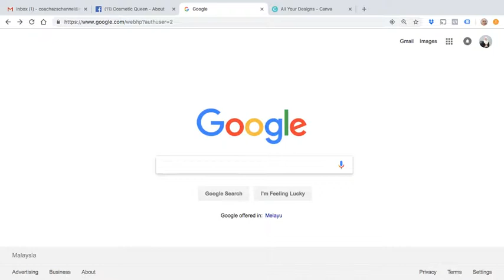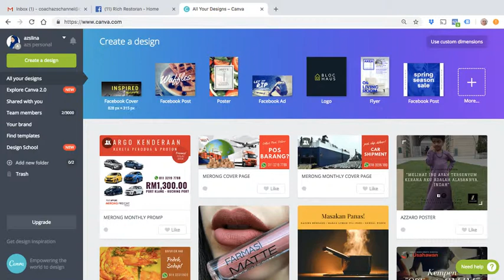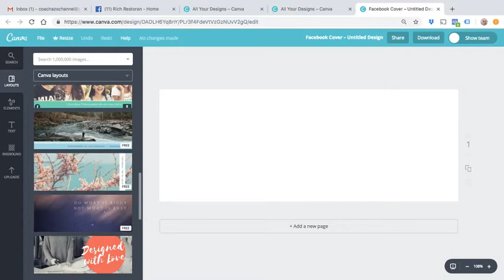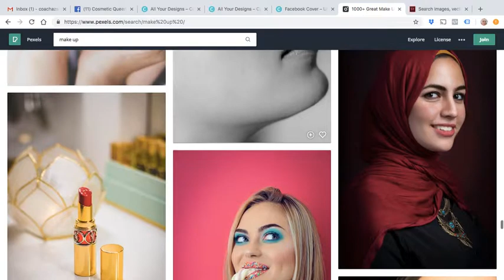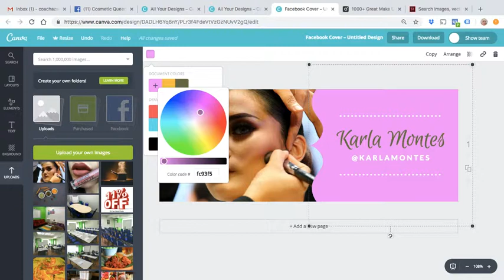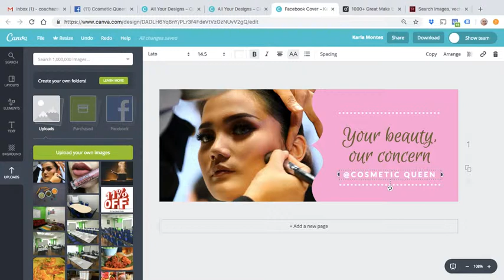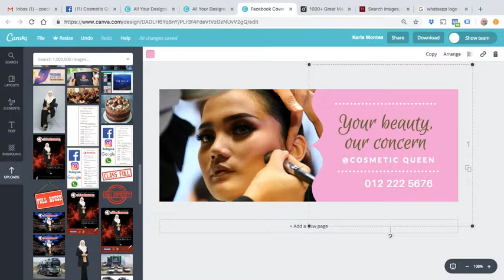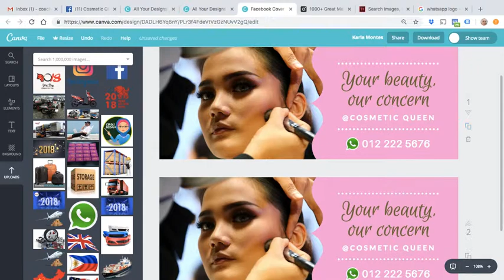Tutorial FB Banner